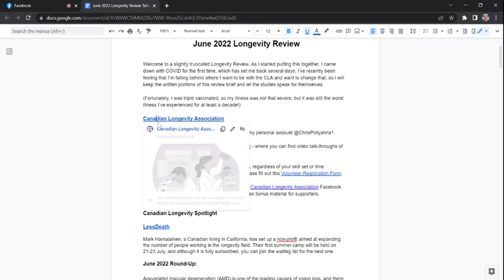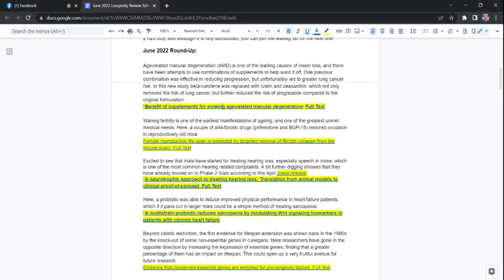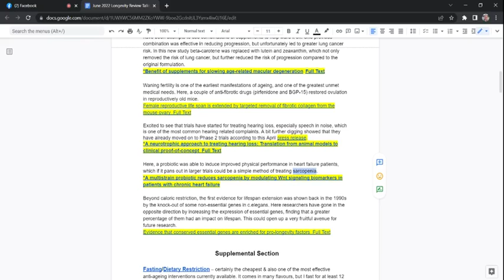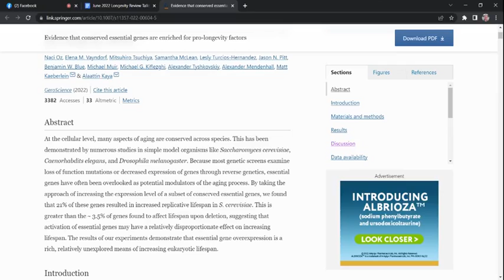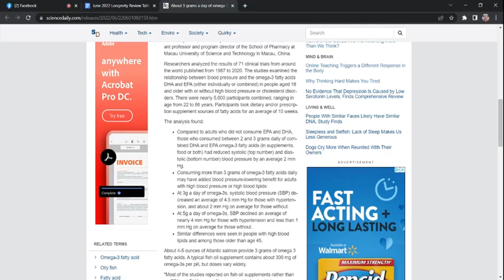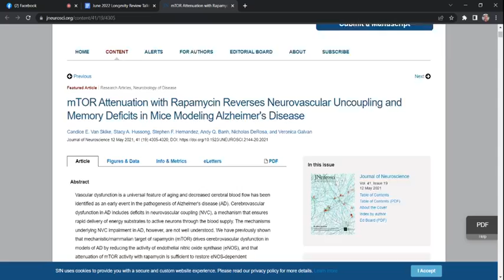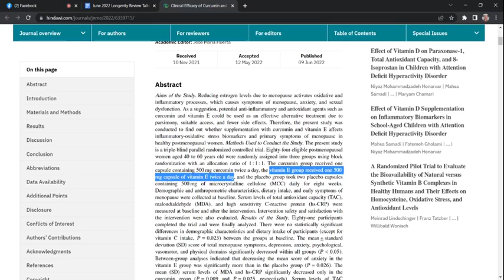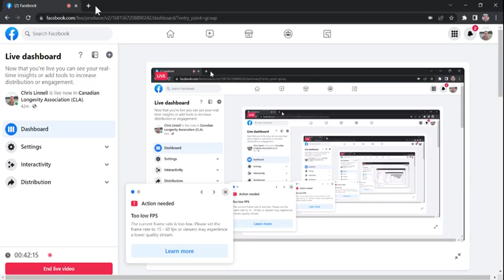June 2022 Longevity Review Talkthrough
A review of the most interesting and impactful longevity related studies from the month of June.

Highlights include:

1. Supplements for age-related macular degeneration (AMD)
2. Anti-fibrotic drugs to extend fertility
3. A new drug for hearing loss
4. A probiotic to reduce sarcopenia
5. Enhancement of pro-longevity genes

If you liked this video, please consider supporting its creation via a donation to the Canadian Longevity Association, which will not only help create these videos, but also help our other advocacy and outreach efforts: